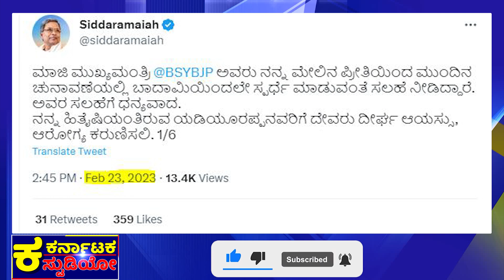ಸಿದ್ದು, ಬಿಎಸ್​ವೈ ಬಿಗ್​ಗೇಮ್!? |Siddaramaiah |BS Yediyurappa |BJP |DKS |Karnataka Election 2023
ಬಹಿರಂಗ ಮೈತ್ರಿಗೆ ಮುಂದಾದ್ರಾ?
ಕಿವಿಮಾತು, ಸಲಹೆ ರಣತಂತ್ರವೇ?